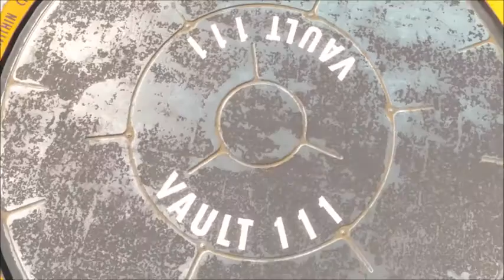Messing Around in Sanctuary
Hello and Thank you guys for watching my video.